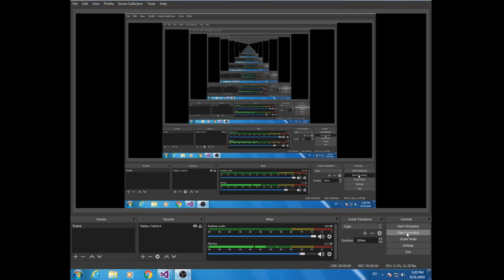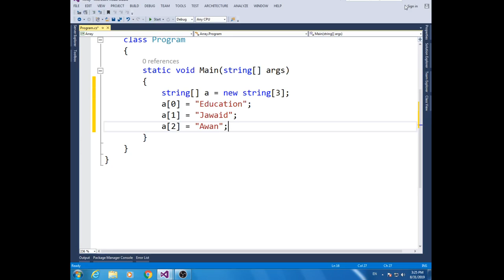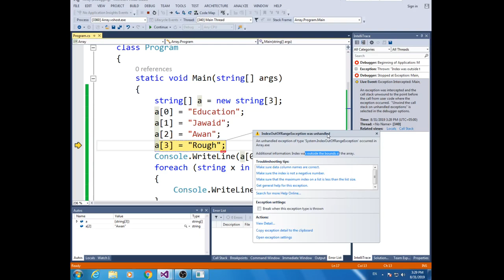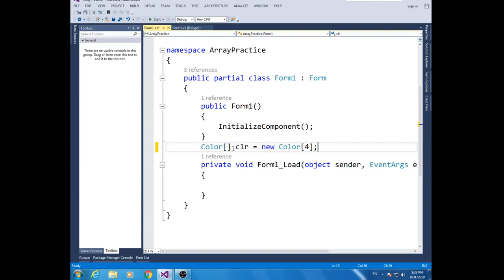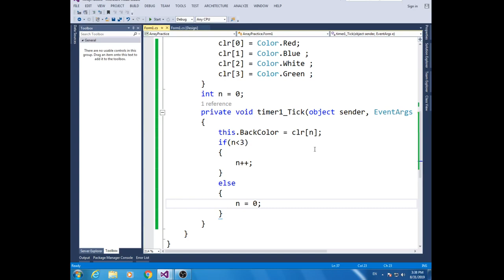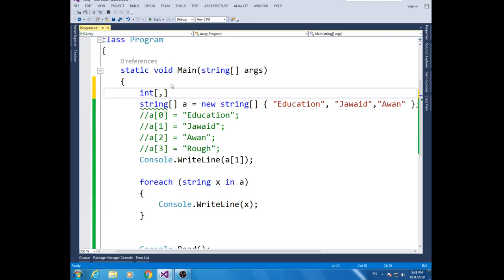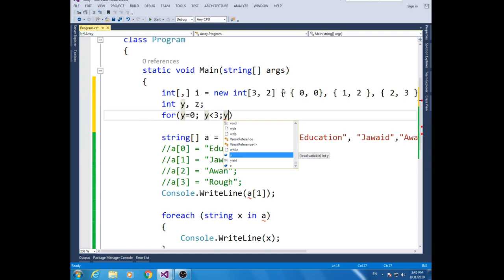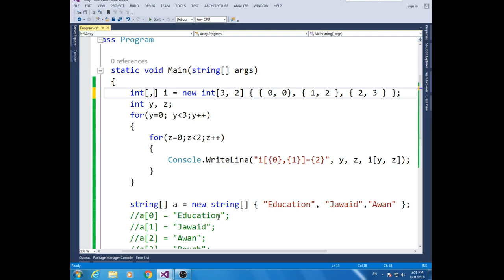8- C# Single dimensional Array, Multidimensional Array and Color Array Class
In this lesson we learn C# Single dimensional Array vs Two dimensional Array vs  Multidimensional Array and also I use Color Array class in win form to change background color of form using timer control